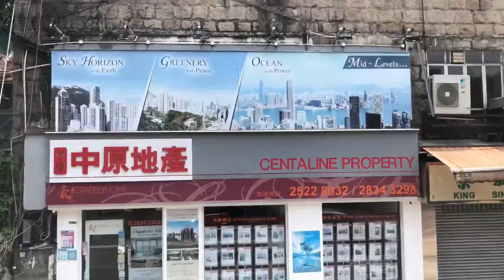*縮時「車身廣告與文件不符」 雅高巴士私人租賃 香港站至高主教書院